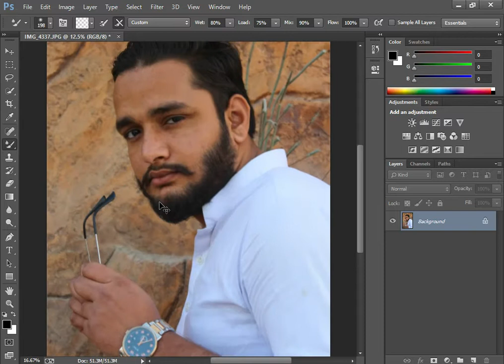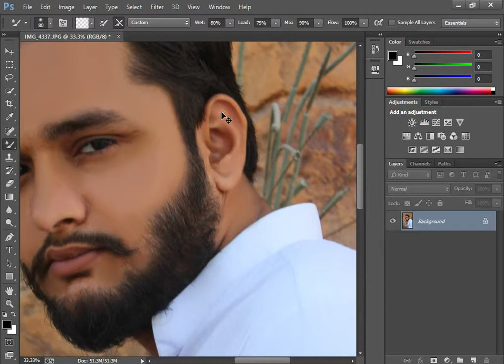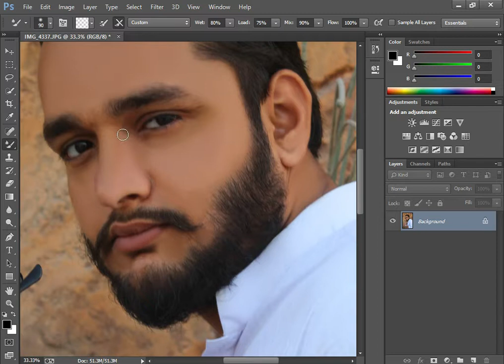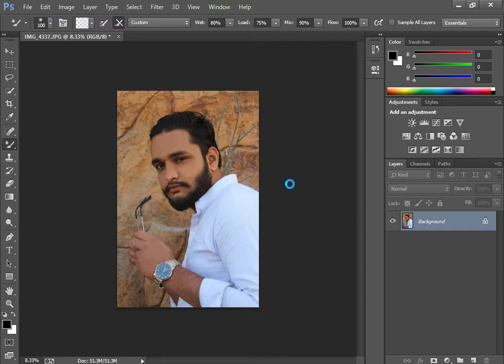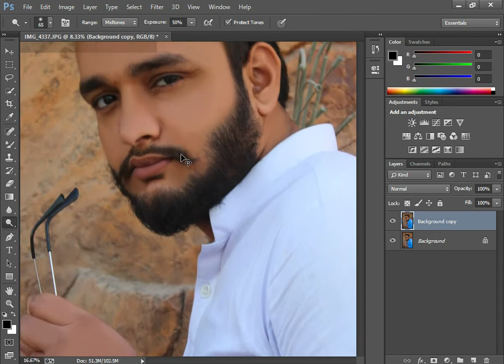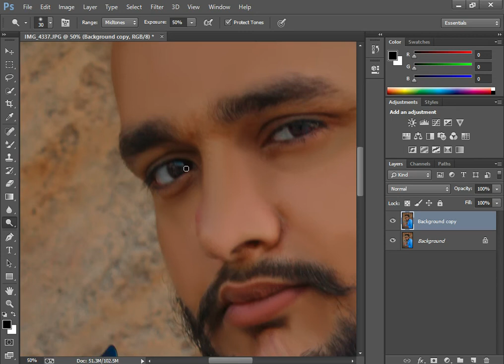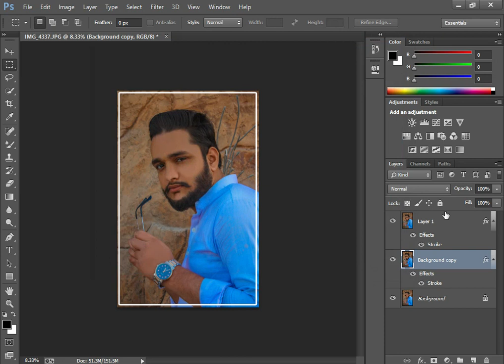Color Grading Camera Raw Best Hair Style Beard styles Tricks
top best alien skin x5 presets effects Exposure Editing

Amazing Presets Top 10 Exposue presets

Hair Style Beard styles Tricks

 Beard styles

Get Big Volume Hair Flow Trick at Home
retouching skin

high-end skin retouching with skin smooth brush download link in
photoshop
hop in hindi

1 click high-end skin retouching plugin filter download

photoshop tutorial

photoshop retouching

studio background

skin retouching

photoshop manipulation

retouch photoshop